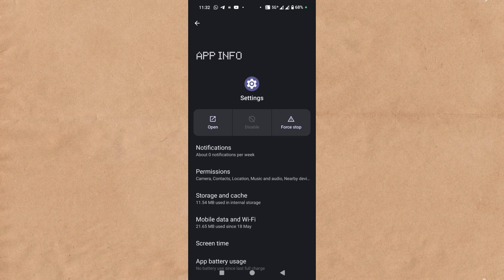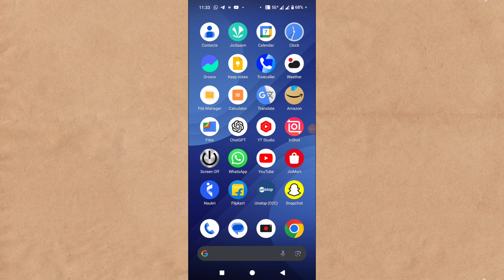Vivo Mobile Mein bluetooth chalu nahi ho raha hai | How To Solve Bluetooth Is Not Working In Vivo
Vivo Mobile Mein bluetooth chalu nahi ho raha hai | How To Solve Bluetooth Is Not Working In Vivo Mobile

Topic covered

vivo mobile mein bluetooth chalu nahi ho raha hai
vivo mobile mein bluetooth on nahi ho raha hai
vivo mobile ka bluetooth on nahi ho raha hai
vivo phone me bluetooth on nahi ho raha hai
vivo phone ka bluetooth on nahi ho raha hai
bluetooth chalu nahi ho raha hai vivo
bluetooth on nahi ho raha hai vivo
mobile mein bluetooth chalu nahin ho raha hai
bluetooth connect nahi ho raha hai vivo
vivo mobile mein bluetooth connect nahi ho raha hai
bluetooth connect nahi ho raha hai in vivo
vivo mobile mein bluetooth connect kyon nahin ho raha hai
bluetooth on nahi ho raha hai vivo phone